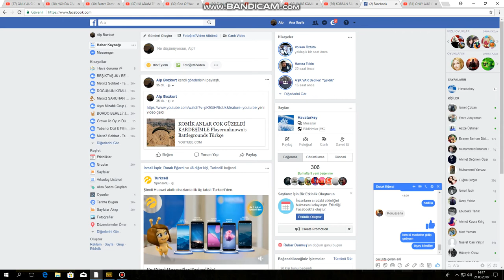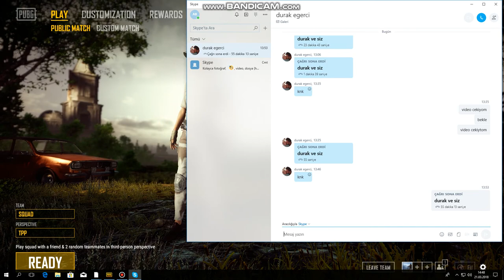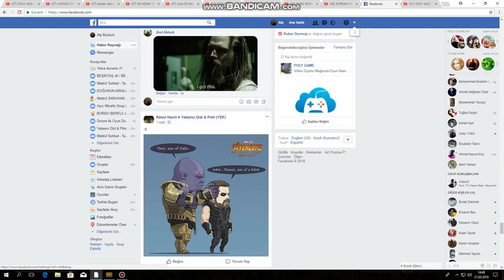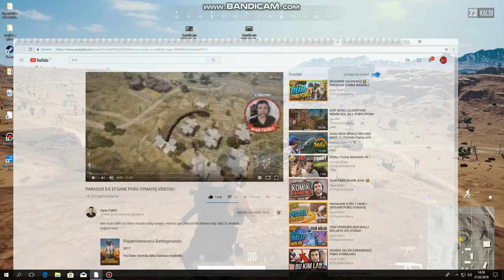BİR EKİP DOĞUYOR ! | Playerunknown's Battlegrounds EKİPLE MÜCADELE BÖLÜM1 TÜRKCE